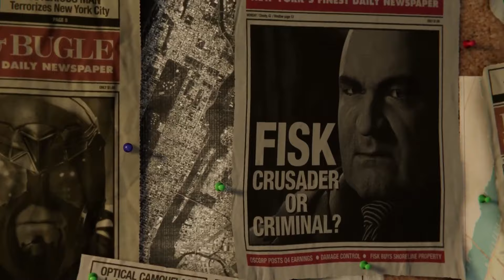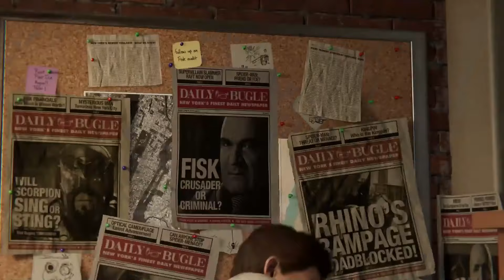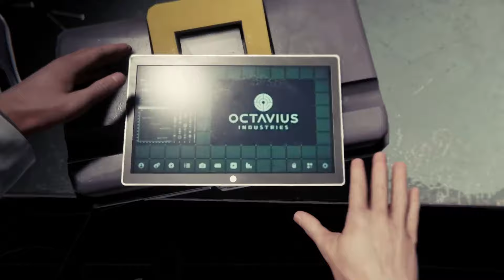Ultimate New Game Plus Spider Man Ep 1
Best Spiderman game I've ever played!

For awesome high quality all-over design clothing check out my sponser